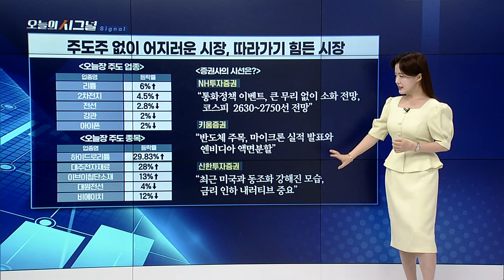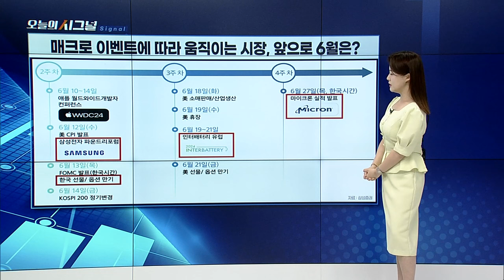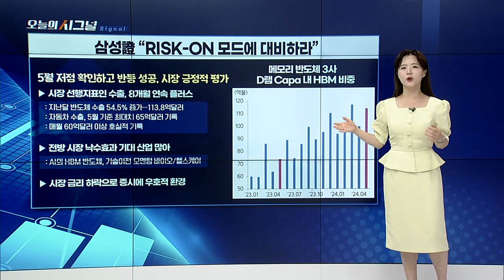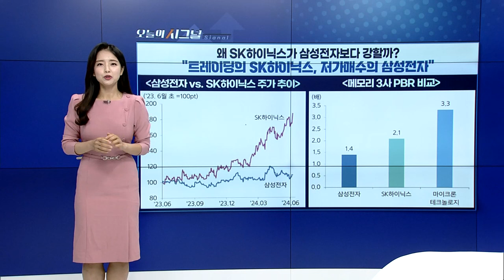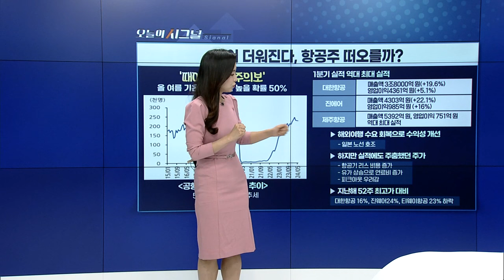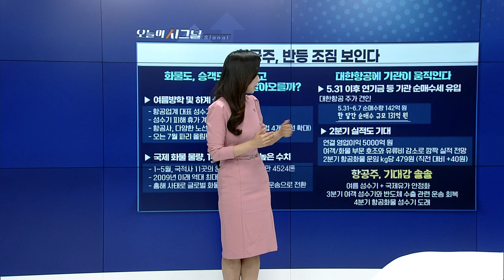날이 더워진다, 항공주 떠오를까? [오늘의 시그널] | Final Shot (20240611)